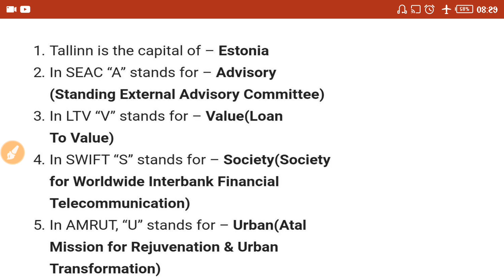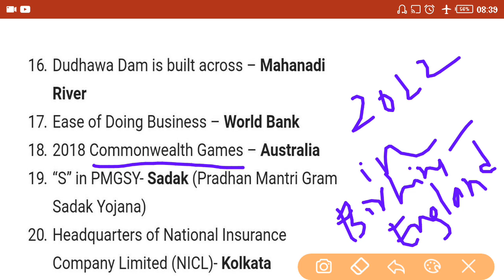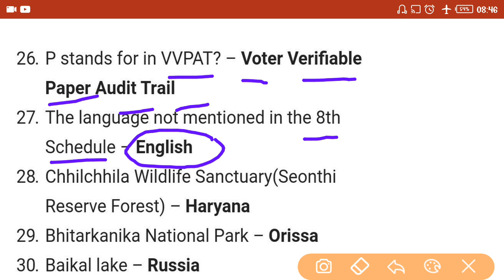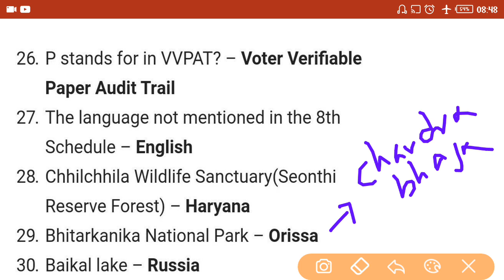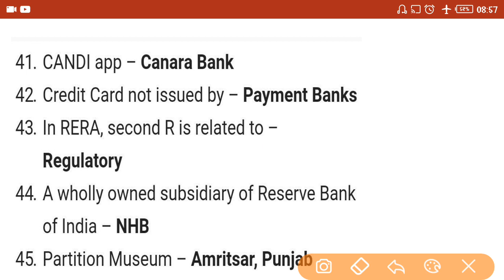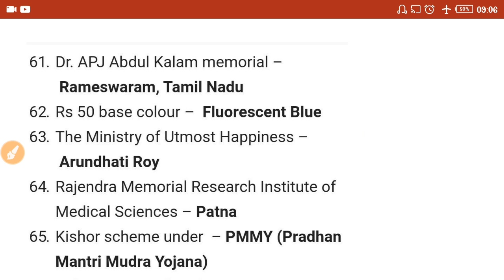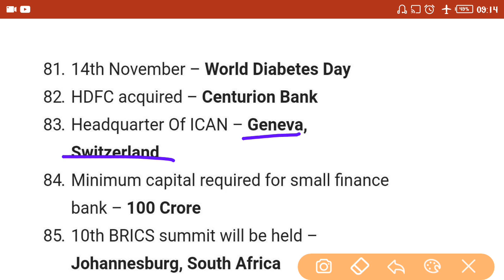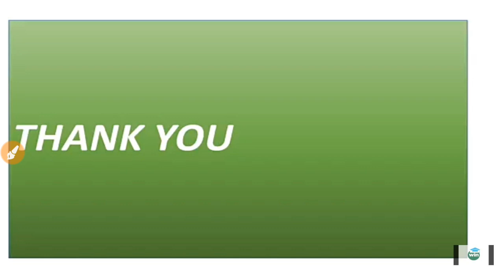Part-1 of#Mission700Questions , Previous year General Awareness Questions with Explanation - Part 1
This is the new video series of last one year questions of general awareness asked in various banks and insurance exams , this series will be in 7 parts each of 100questions , This video is part 1 of it .
Staymotivated .